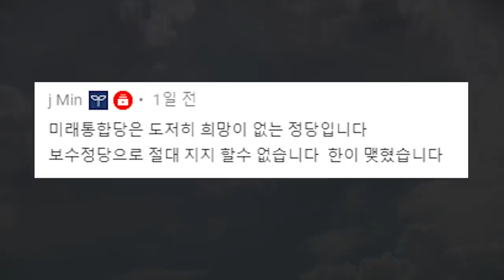욕심, 명을 단축하다 / 3.15부정선거의 결말 [공병호TV]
욕심, 명을 단축하다 / 3.15부정선거의 결말
#3.15부정선거#판결#욕심#교훈